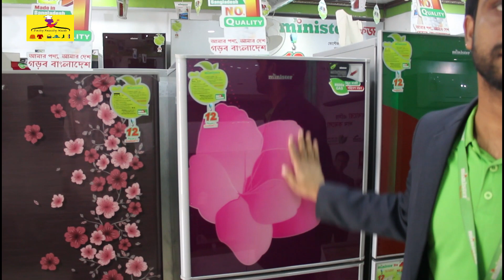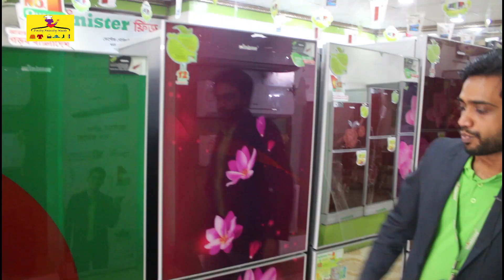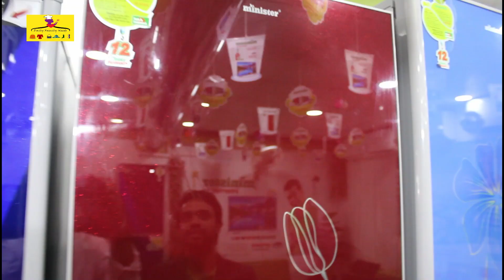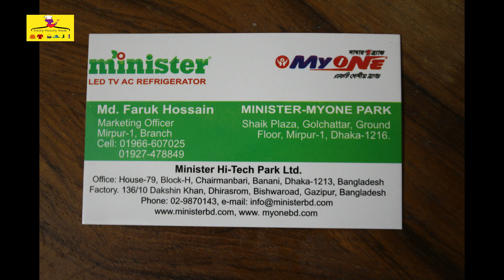Minister Fridge কিনুন Discount price এ l মিনিস্টার ফ্রিজের দাম l Minister Refrigerator Price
Minister Fridge কিনুন Discount price এ l Minister Refrigerator Price l মিনিস্টার ফ্রিজের দাম এবং গ্যারান্টি ওয়ারেন্টি
Minister-Myone Park
Address - Shaik Plaza, Golchattar,
Ground Floor, Mirpur - 1, Dhaka-1216

Minister Hi-Tech Park Ltd. is the fastest growing Electronics Industry in our country. Mr. M.A. Razzak Khan, the founder of MyOne Electronics Ind. Ltd. has established on 1st June 2002. The founder also has been established by Minister Hi-Tech Park Ltd. on 1st June 2013.

Minister Hi-Tech Park Ltd. Is the latest technology oriented industry in Bangladesh and the company realized the value of local brand and has established it in the heart of the common people of the country. From the beginning the highest level of quality, after sales service and customer satisfaction, speedy channel distribution, strong dealers network, modern show-room management and maximum employee satisfaction, also maximize our credibility to the country’s people. The journey of MyOne Electronics Ind. Ltd Were started from the 1st June, 2002 and experiencing a lot of great memories and barriers as well. But our devotion is to the highest level of success in creating opportunities that forcing us to the track of ambition.

CRT Television, LED Television, Refrigerator, Air Conditioner, Fan, Iron, Rice Cooker, Induction Chula, Toaster, Blender, Washing Machine & Sandwich Maker are our product line & many more product are in pipeline to be introducing gradually. We are always considering the purchasing power of the common people and developing our design in the highest level of ethical standard. We always welcome latest Technology in the industry and extremely care of our valued customers. Our dream is to export our product all over the world, and to provide ECO friendly products and to implement the highest standard of corporate and social responsibilities.

সুপ্রিয় দর্শকবৃন্দ্র আপনাদের ব্যবসা প্রতিষ্ঠানের প্রচার এর জন্য এখন আমরা আপনাদের পাশে আছি -  Daily Family Needs - Youtube channel ।
আপনাদের ব্যবসাপ্রতিষ্ঠান, বিনোদন কেন্দ্র, পার্ক, রেস্টুরেন্ট, বিউটি পার্লার, হোটেল, শপিংমল, স্কুল, ইলেকট্রনিক শোরুম, ফার্নিচার শোরুম, বুটিক, এছাড়া যে কোন প্রোডাক্টের বা পন্যের প্রচার বা ভিডিও করার জন্য - যোগাযোগ করতে ফেসবুক মেসেঞ্জারে এই লিংকে ক্লিক করুন